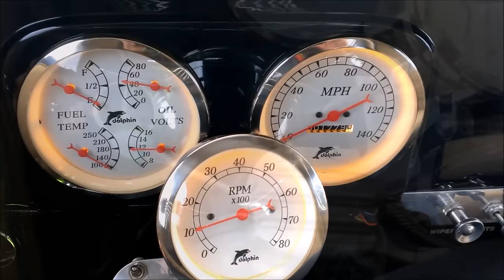1939 Ford Pickup